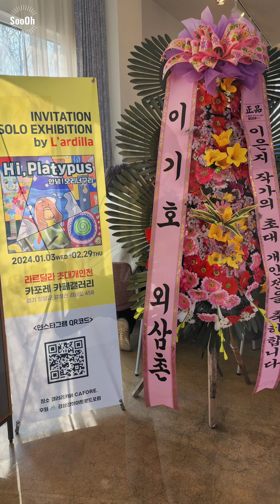L'ardilla 초대개인전 🎨 Opening Reception 🎻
L'ardilla 초대개인전 🎨
Opening Reception 🎻

Hi! Platypus 안녕! 오리너구리

전시축하 연주 🎻Violinist 김문정
🎵 Saint-Saëns 백조

■ 전시기간: 2024.1.3~2.29
■ 장소: CAFORE 카페 갤러리
■ 후원: 강상강하아트로드포럼